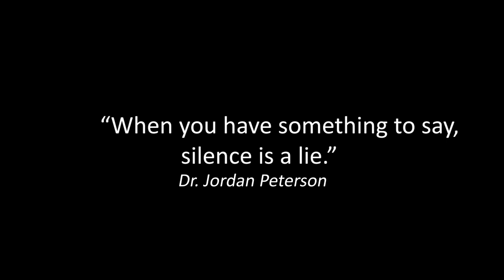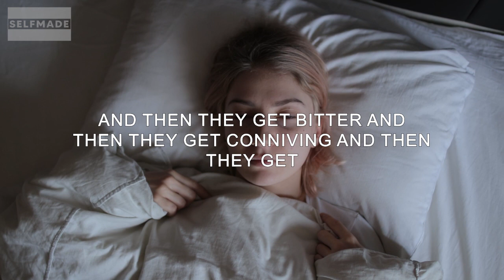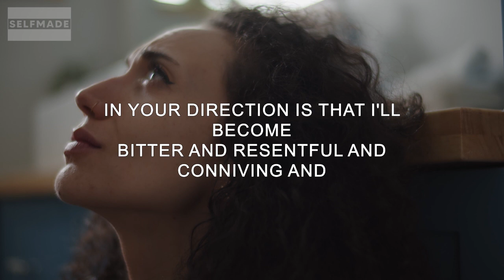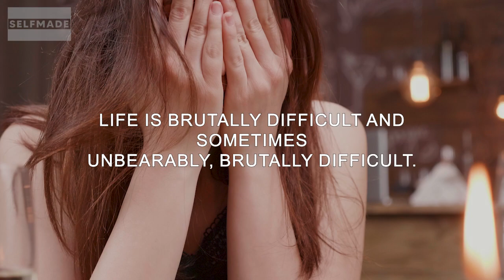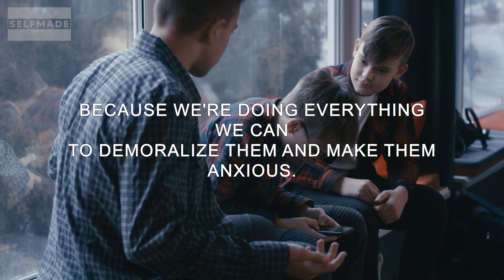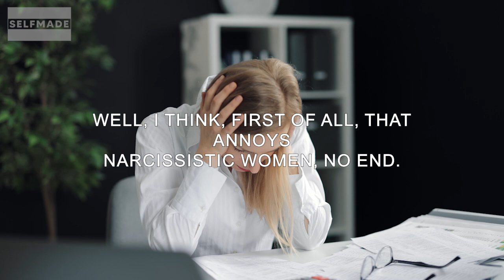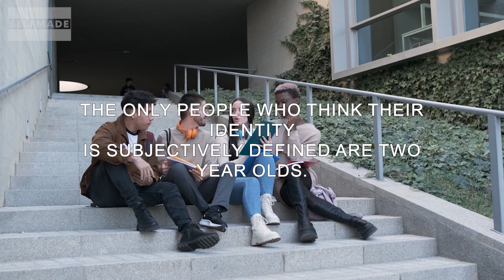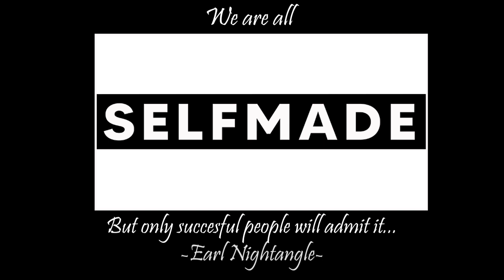Dr Jordan Peterson (Stop Chasing Happiness)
Dr. Jordan Peterson is a Canadian professor of psychology, clinical psychologist, YouTube personality, and author.
Jordan Peterson's life advices will leave you speechless when taken seriously.

Welcome to the official SELFMADE Youtube Channel!
We want to inspire you to reach your dreams. On this Page, you’ll find a variety of content from the most successful people on the planet, motivational speeches, presentations and more so you can achieve your goals and inspire others.

SELFMADE does not own the rights to some of these video clips.